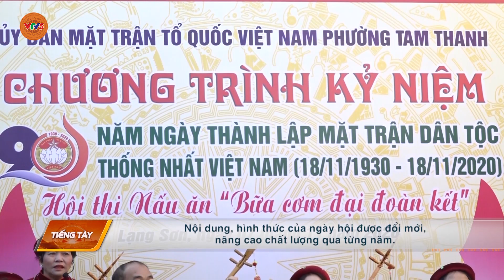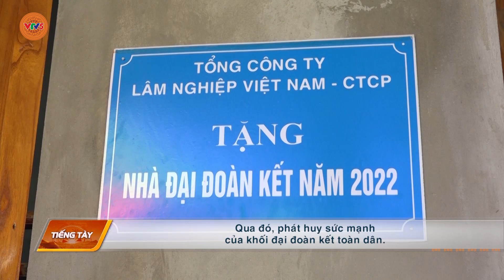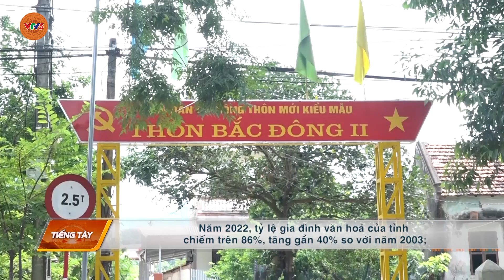[TIẾNG TÀY] DẤU ẤN 20 NĂM NGÀY HỘI ĐẠI ĐOÀN KẾT TOÀN DÂN | VTV5